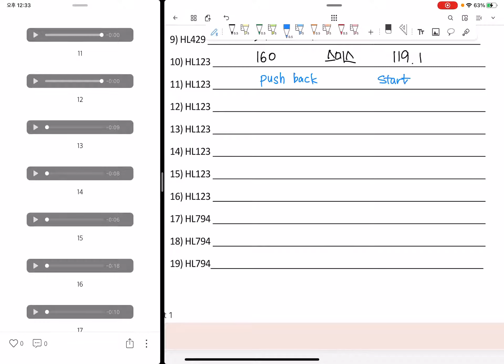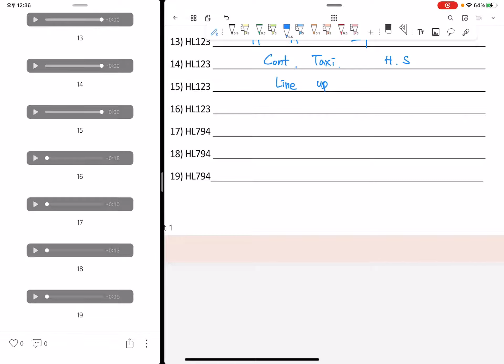EPTA 4등급 5등급 받기 짧은 리드백 연습 3 원해남TV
EPTA 항공영어구술시험 공부